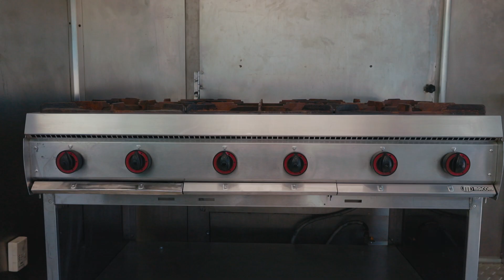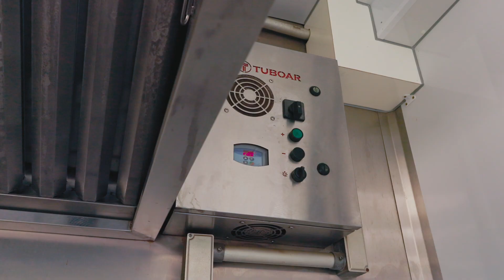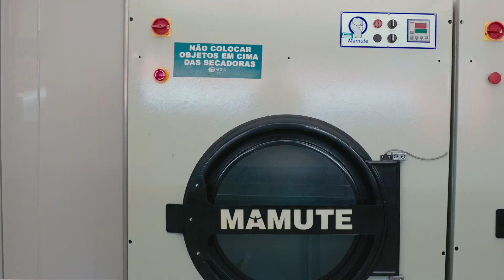Unidade Móvel de Ajuda Humanitária - Athos Brasil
Uma carreta feita especialmente para atender comunidades afetadas por calamidades em território brasileiro foi completamente restaurada pela Athos Brasil e está recebendo os últimos retoques antes de pegar a estrada novamente. Cada metro quadrado da carreta foi planejado para prover todo suporte necessário ao trabalho voluntário oferecido por meio dela.

A unidade móvel tem 14 metros de comprimento e é equipada com uma cozinha industrial capaz de preparar 300 refeições por período, no almoço e no jantar. No café da manhã, é possível servir 500 lanches com leite e café. Em momentos de emergências, a carreta pode fornecer até 1.500 refeições por dia. Além da cozinha, a unidade conta ainda com uma lavanderia industrial com capacidade para lavar e secar 40 quilos de roupas por hora. Há também uma sala reservada para atendimento psicológico e acolhimento das vítimas.

A Carreta Solidária, como é chamada, foi idealizada pela Agência Adventista de Desenvolvimento e Recursos Assistenciais (Adra) após o desastre ocorrido em Mariana (MG), em 2015, quando houve o rompimento da barragem de rejeitos de mineração, deixando 19 pessoas mortas e mais de 600 famílias desabrigadas. No ano seguinte, a unidade móvel estava pronta para atuar em todo o Brasil em apoio às comunidades afetadas por essas calamidades.

Desde então, a carreta auxiliou no atendimento às vítimas de tragédias como a de Brumadinho (MG), em 2019, e de Petrópolis (RJ), no início deste ano, além de prestar socorro às famílias afetadas por deslizamentos de terra em São Paulo, pelas enchentes na Bahia e também em apoio no combate ao coronavírus. “Uma das experiências que mais me marcou foi o atendimento que fizemos em Brumadinho. Devido ao tamanho do desastre e à mobilização do voluntariado, eu vivi uma experiência que mudou minha maneira de pensar e sentir”, relembra Cristiane Maximiano, coordenadora da unidade móvel.

Com a temporada de chuvas chegando, o risco de novas enchentes e deslizamentos de terra aumenta. Após passar por uma completa restauração, a carreta está praticamente pronta para voltar às estradas. De acordo com Robson Igepi, diretor-executivo da Athos Brasil, empresa responsável pelas melhorias feitas na Carreta Solidária, a unidade móvel recebeu um revestimento novo, composto por material que não absorve água e é de fácil assepsia e limpeza.

O piso também foi substituído por um material novo e o sistema de iluminação foi refeito, o que melhorou a luminosidade interna. O ambiente passa a contar ainda com novos armários, que aumentarão a capacidade de armazenamento de materiais necessários para os atendimentos.
Robson conta que a carreta chegou à empresa com diversos pontos de infiltração em razão da utilização de um alto volume de água para os serviços da cozinha e da lavanderia. Também foi renovada toda a pintura e melhorada a adaptação dos móveis. Com as alterações realizadas, Robson afirma que a carreta está preparada para reiniciar, por mais um bom tempo, seu suporte ao trabalho de amparo social e psicológico às vítimas de tragédias em solo brasileiro.

Sobre a Athos Brasil
Fundada em 2001 e com sede própria em Bauru, a Athos Brasil projeta e produz unidades móveis para atender às mais diversas necessidades do mercado. A empresa possui uma equipe de especialistas preparada para tirar do papel os projetos empreendedores de seus clientes, auxiliando em suas operações diárias com o uso de veículos inteligentes e funcionais. Os veículos produzidos pela Athos Brasil respeitam a todas as normas técnicas vigentes, atendendo na íntegra a legislação brasileira. Foi a primeira do setor a receber o certificado ISO 9001, que faz com que o seu sistema de gestão de qualidade seja reconhecido mundialmente. Para mais informações acesse

Traga esse diferencial para sua empresa: aproxime os serviços aos seus consumidores, eleve a experiência do usuário, encurte barreiras e atraia holofotes e visibilidade para sua marca.

Conte com a Athos Brasil para tirar esse projeto do papel